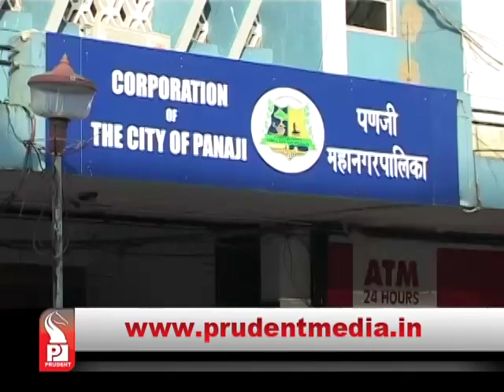Prudent Media Konkani Prime News 02 Jan 16 Part 2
GEN NEXT